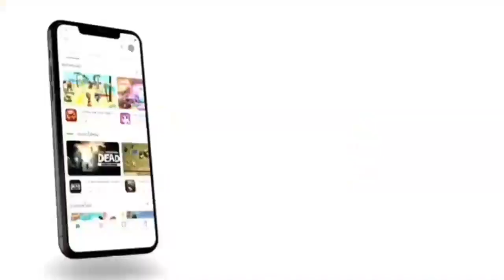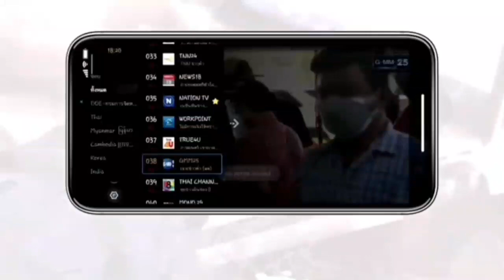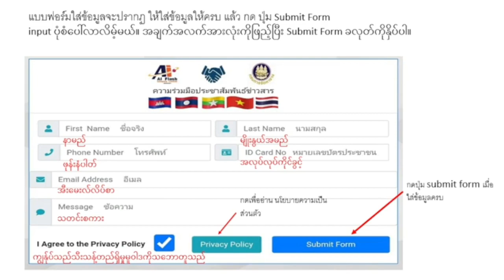ထိုင္းနိုင္ငံ အလုပ္သမား ဝန္ႀကီးဌာနမွထုတ္ ျပန္တဲ့သတင္းမ်ား 15/08/2021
အလုပ္သမားမ်ားအတြက္လိုအပ္
ေနတဲ့ကြက္လပ္တခုကိုျဖည့္ေပးပို့
လာပါၿပီ အဲတာကေတာ့အလုပ္
သမားမ်ားသိထားရမည့္ထိုင္းနိုင္ငံအလုပ္သမားဝန္ႀကီးဌာနမွထုတ္
ျပန္တဲ့သတင္းေတြအခ်က္လက္ေတြ
ကိုၾကည့္လို့ရေအာင္ေလ့လာလို့ရ
ေအာင္အခုအခါအလုပ္သမားဝန္ႀကီး
ဌာနမွအလုပ္သမားေတြအေထာက္
အထားနဲ႔ပတ္သက္ၿပီးဘယ္ခ်ိန္
ဘာလုပ္ရမယ္ လက္ရွိအေျခေန
ဘယ္လိုရွိတယ္ဆိုတာကိုအျမန္ဆုံး
သိရွိေစေရးအတြက္ဒီ(Application Lucky Tiger)ကိုအခမဲ့ေဒါင္းလြတ္
ၿပီးၾကည့္နိုင္ပါၿပီ အျခားမိမိတို့
ႀကိဳက္တတ္တဲ့အစီစဥ္ေတြကို
လည္းထည့္သြင္းထားေပးပါတယ္
အေသးစိတ္ကိုေတာ့ဗြီဒီယို(၁၅)မီနစ္
ၾကည့္လိုက္ၾကပါ။
အလုပ္သမားမ်ားအားလုံးအဆင္ေျပ
ၾကပါေစ
ေရာဂါကပ္ေဘးကင္ေဝးၾကပါေစ